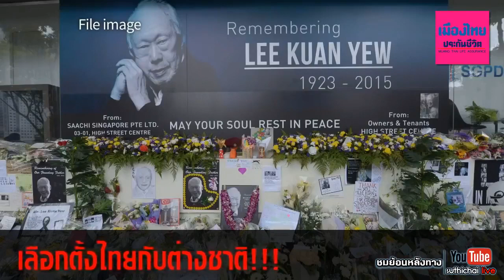Suthichai Live เลือกตั้งไทยกับต่างชาติ!!! 18/12/2561